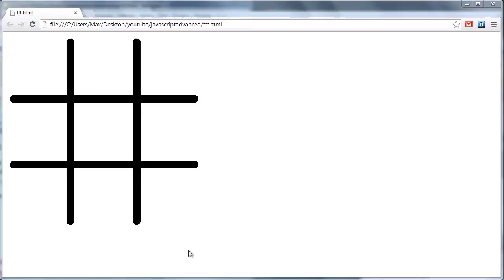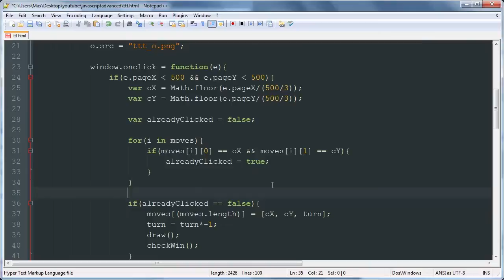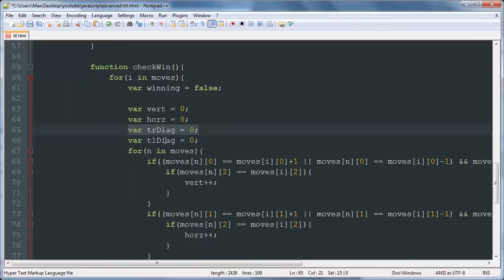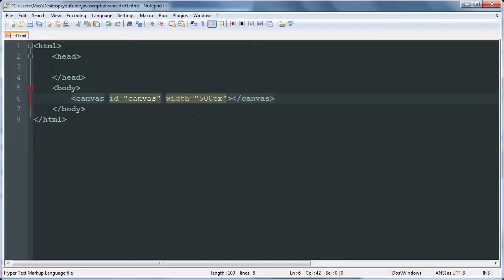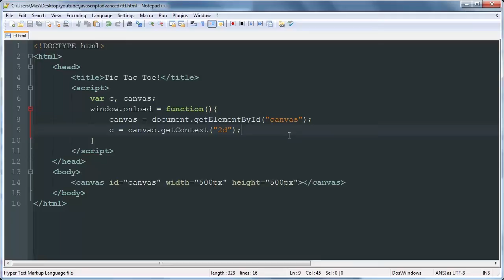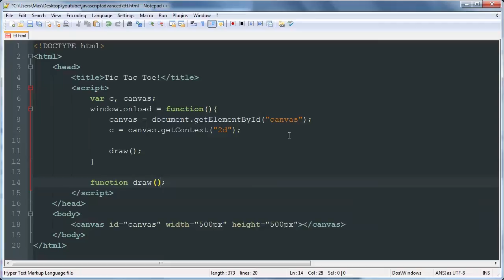Introduction - Tic Tac Toe JavaScript & HTML5 Canvas Game Development Tutorial 1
The first video in our Tic Tac Toe JavaScript & HTML5 Canvas Game Development Tutorial series.

In this video we look at the code and start new with the basics of the program.